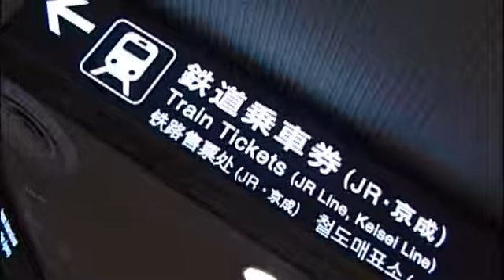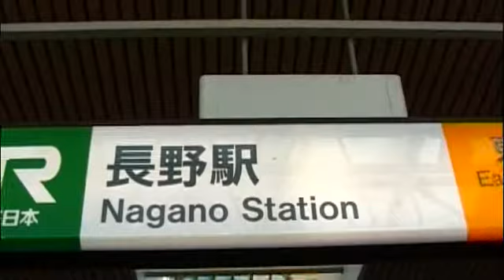Japan Ski Trip 2005 - Episode 1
Bienvenue au Japon pour ce ski trip enrichissant en découvertes et en descentes !